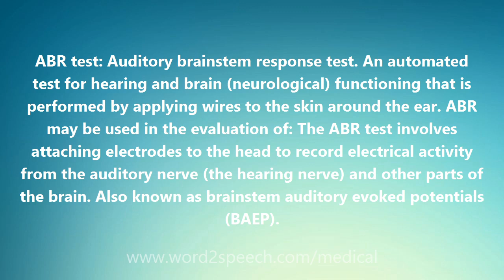ABR test - Medical Meaning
ABR test

ABR test: Auditory brainstem response test. An automated test for hearing and brain (neurological) functioning that is performed by applying wires to the skin around the ear. ABR may be used in the evaluation of: The ABR test involves attaching electrodes to the head to record electrical activity from the auditory nerve (the hearing nerve) and other parts of the brain. Also known as brainstem auditory evoked potentials (BAEP).